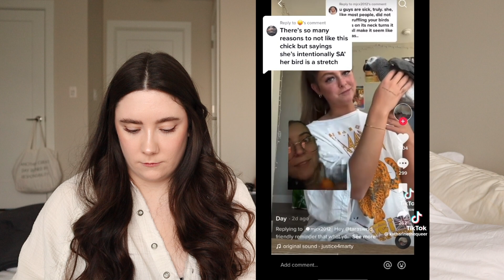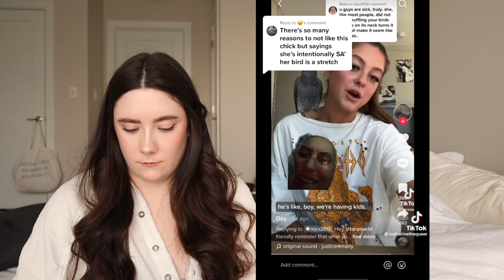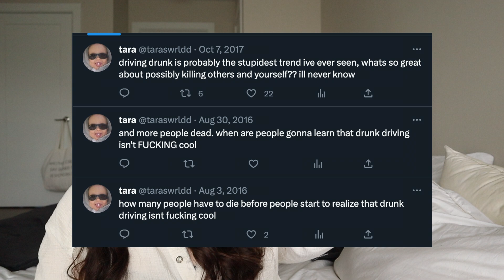Taraswrld: The Most Controversial TIkTok influencer - DUIs, $10k on a Concert, her bird…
The Most Entitled Influencer Taraswrld - DUIs, $10k on a Concert, her bird…

Today's video we're talking about an influencer named Tara Lynn aka Taraswrld on tiktok who's been called out for... well a lot. Mainly a video she made complaining about spending $10k on harry styles tickets, complaining that no one works these days, and pas DUIs and defending blackface.. it's a lot.

LINKS:
Articles mentioned: